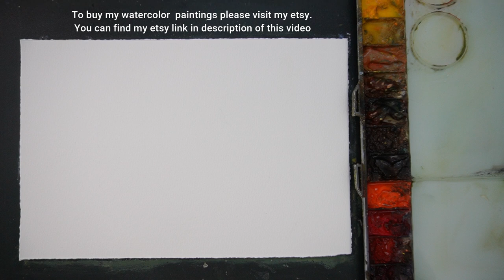How to paint landscape of jungle in watercolor